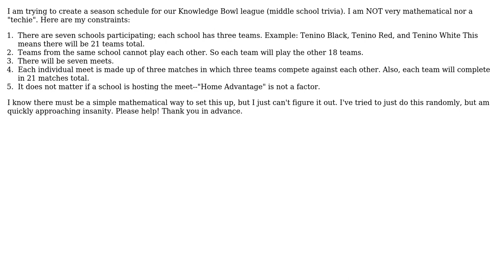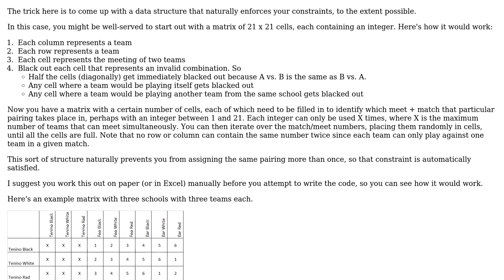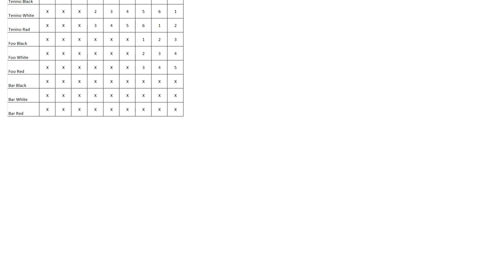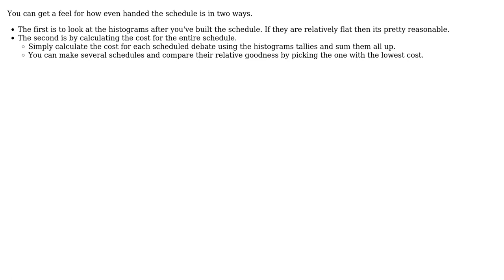Software Engineering: Help Developing a Season Schedule? (2 Solutions!!)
Software Engineering: Help Developing a Season Schedule?

With thanks & praise to God, and with thanks to the many people who have made this project possible! | Content (except music & images) licensed under CC BY-SA | Music | Images & others | With thanks to user Michele Humble user Kain0_0 user John Wu and the Stack Exchange Network Trademarks are property of their respective owners. You are responsible for your own actions.